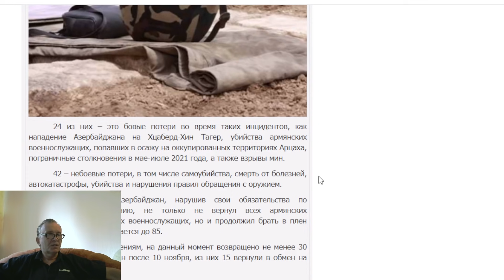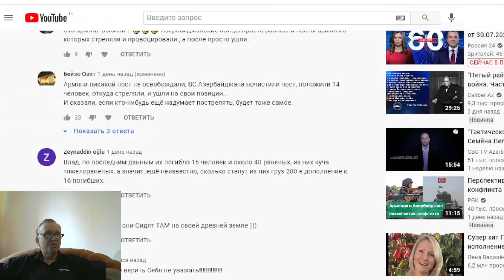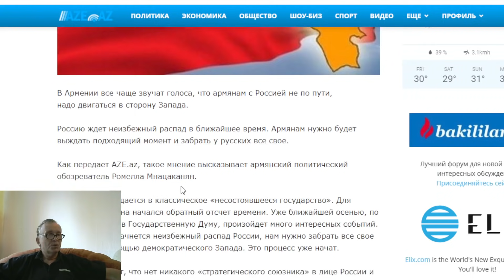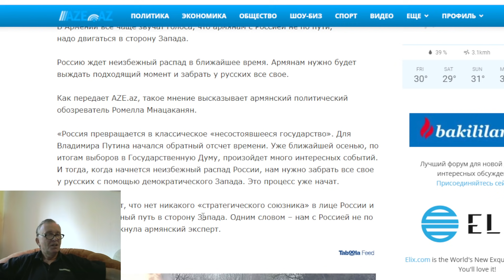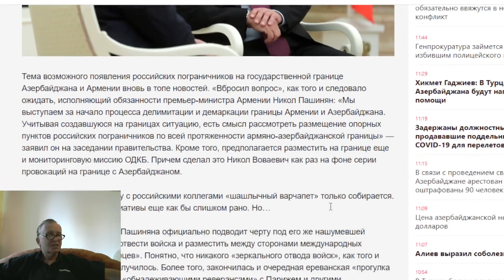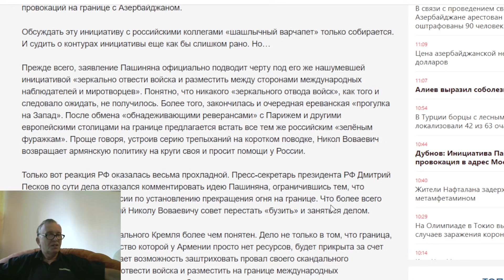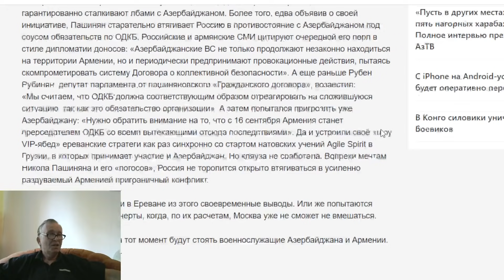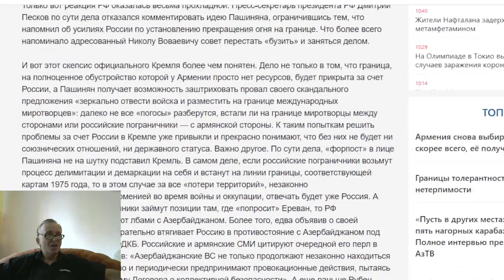Армяне: надо подождать момент и забрать у русских все свое. Какую ловушку расставляет Москве Ереван?